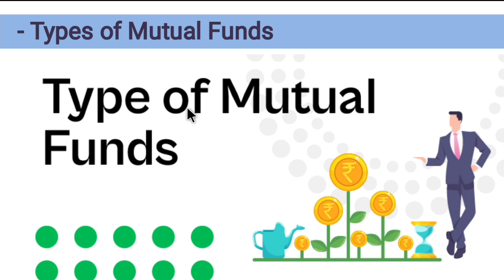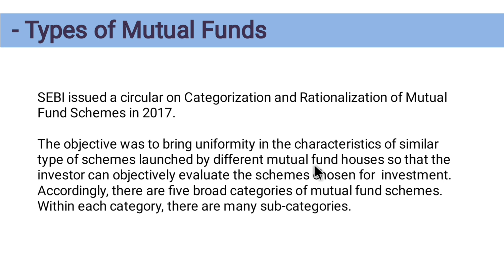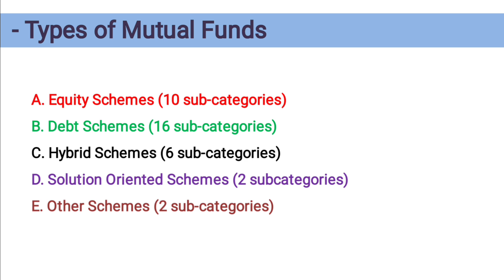Types of Mutual Funds | All Type of Mutual Fund as per SEBI | Falcon Finance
Open Demat ac and get free ETF..!!!

If you have any query regarding Share market / Mutual Fund / Health Insurance / Life Insurance comment section is always open also you can mark a mail to